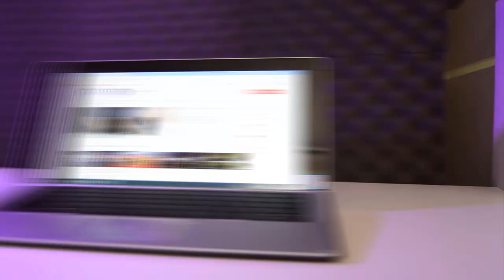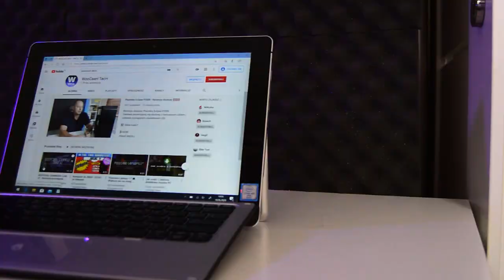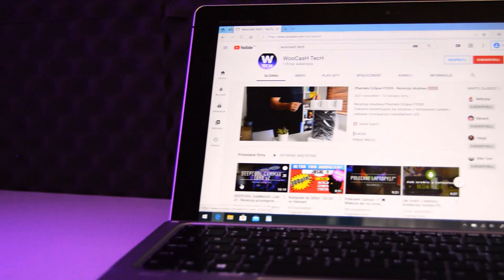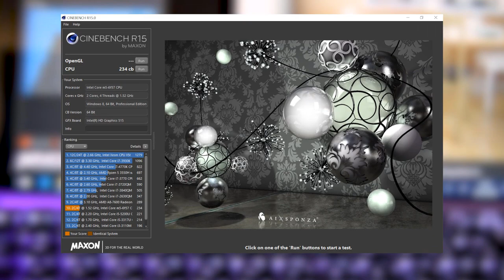HP Model Elite x2 1012 G1 - Maleństwo o wielkich możliwościach 💻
Naszym dzisiejszym bohaterem został HP Model Elite x2 1012 G1. Czyli tablet który w dzieciństwie gdy urośnie chciał być laptopem i mu się to udało.
Zapraszam na recenzje urządzenia 2 w 1 które bardzo dobrze się sprawdzi jako kompan w podróży.